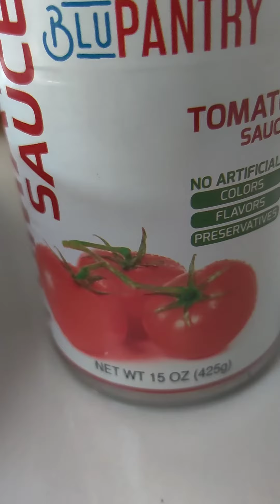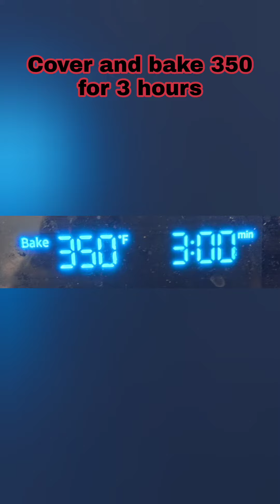Easy simple 3 ingredient minute roast recipe